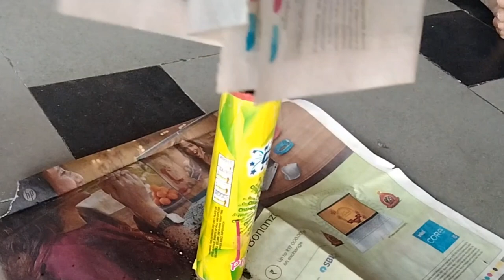MAKING FLYING SKY SHOT......? 😱😱